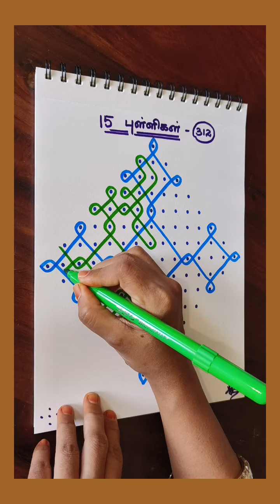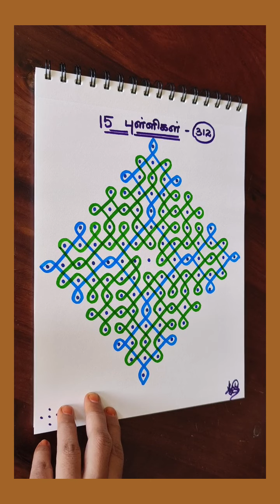15 dots kolam - 312.